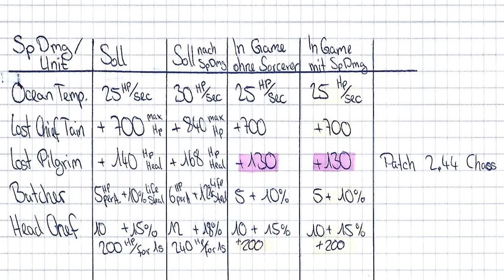Legion TD 2 | Calculated | Harmonien mit Sorcerer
Vielen Dank für die Frage :) und ich hoffe es hat euch gefallen.

Big Wheel - Silent Partner